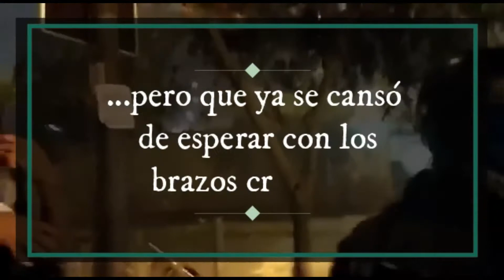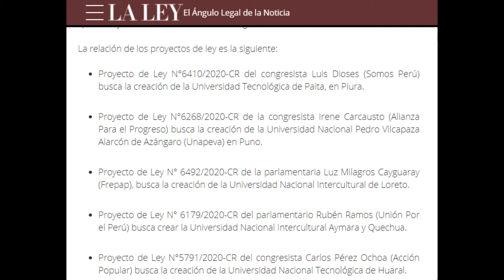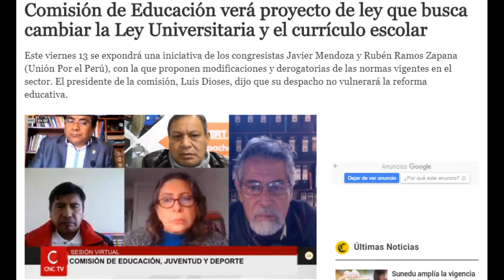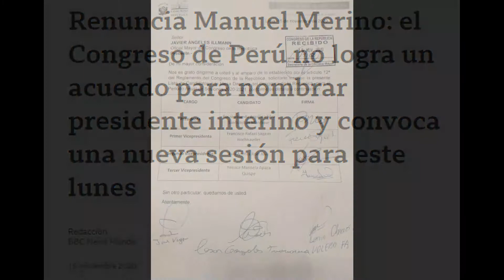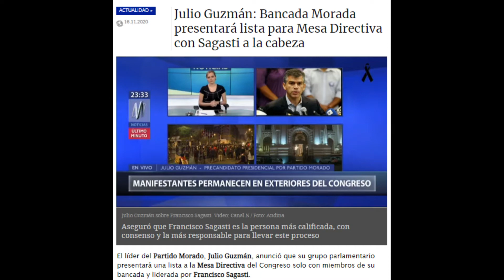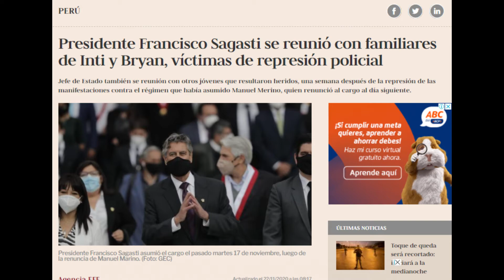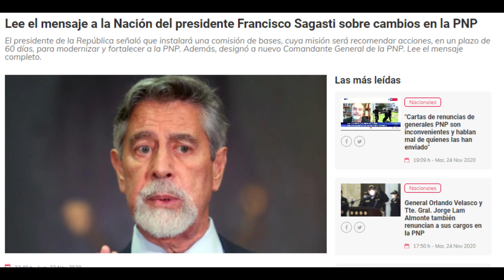¡CRISIS POLÍTICA EN PERÚ! ¿Qué Sucedió estas últimas semanas?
🔅Video Especial de la Brigada Forestal
📌Les traemos un vídeo acerca de la Crisis Política que atravesó el Perú en el 2020🧐
👉🏽Vídeo que nos apoyará a reflexionar y tomar conciencia desde hoy en adelante🧠.
Un video sobre los temas políticos que son tan importantes y que deben ser parte de nuestro día a día📰.
El Perú 🇵🇪 ya despertó, no hay que dejar que se duerma otra vez❤️.
🌳La Brigada Forestal, los motiva a seguir informándonos sobre estos temas tan importantes e interesantes y a estar atentos a todo lo que sucede en el Sector Forestal, a seguir desarrollando ese pensamiento crítico que necesitamos como peruanos y como forestales.🗣️🌱